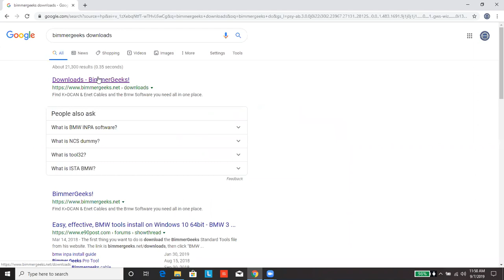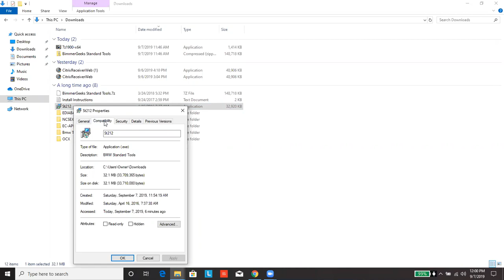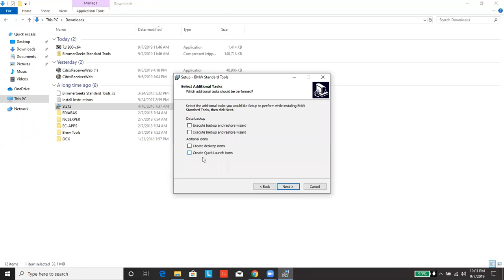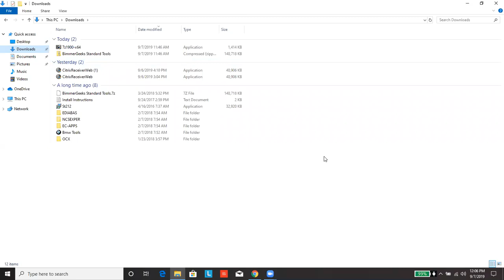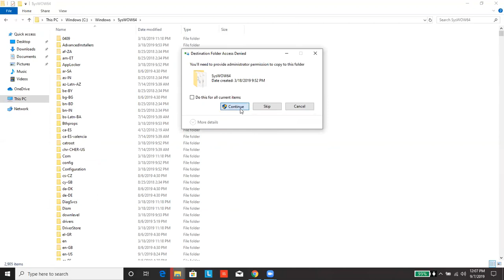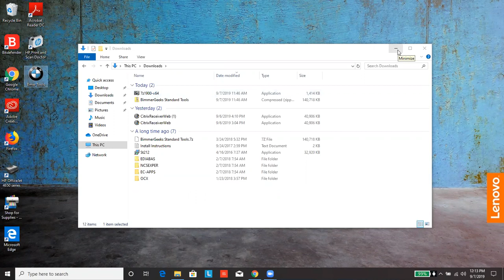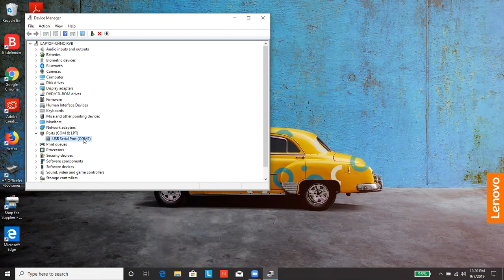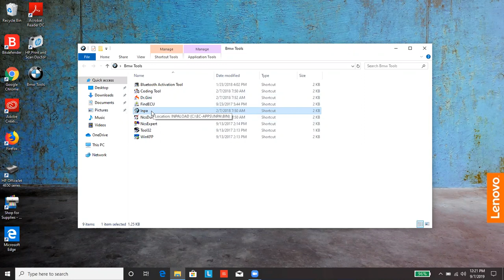BMW INPA NCS Expert WinKFP Tool32 Windows 10 Install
How to Install BMW Tools including INPA, NCS Exper, WinKFP, Tool32 and more using BimmerGeeks Standard Tools & K+D CAN Cable on a Windows 10 Laptop. Installation Instructions:
1. Login to your laptop using an Administrator account

2. Open a browser, search for "bimmergeeks download" on google and click the first link, then click "standard tools".

3. Download the BG Standard tools 7zip file, then download 7zip 64 bit and unzip the files.

4. Right click "St212.exe", select "Properties", then click the "Compatability" tab and select "Run in compatibility mode" under the section box below make sure it says for Windows 7 and click ok.

5. Run "st212.exe" Using all default settings except the 4 checkbox options in the "select additional task" window regarding "backup and restore" and "create desktop/quick launch icons" .

6. After install completes, select "No, I will restart later" to restarting PC.

7. Navigate to your C:\ drive and delete the folders labeled "EC-APPS, EDIABAS & NCSEXPER"

8. Replace those folders with the "EC-APPS, EDIABAS & NCSEXPER" from this download by copying them to the C:\ drive.

9. Copy the 3 files inside the OCX folder and paste them in the C:\Windows\Syswow64 folder.

10. Open Command Prompt as administrator & enter the following commands exactly as written below:

cd c:\windows\syswow64
(Press Enter)
regsvr32 mscomctl.ocx
(Press Enter & wait for "Registration Succeeded" message)
regsvr32 msflxgrd.ocx

11. Place the "BMW Tools" folder(BMW icon) on your desktop. Shortcuts to all the software are inside.

12. Make sure your cable is set to COM-1 with a Latency Timer as 1 in device manager.

13. Reboot Computer.

14. Login again and open BMW Tools and you are ready to start using the programs.